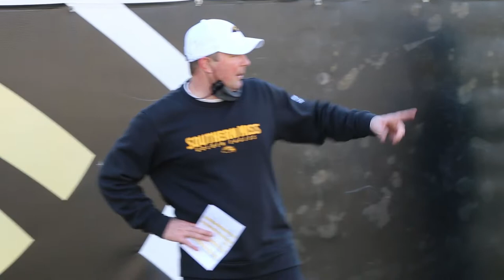2021 Spring Football Practice: Day 1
Sights and sounds from the first day of Southern Miss' 2021 spring football practices, also the beginning of the Will Hall era.